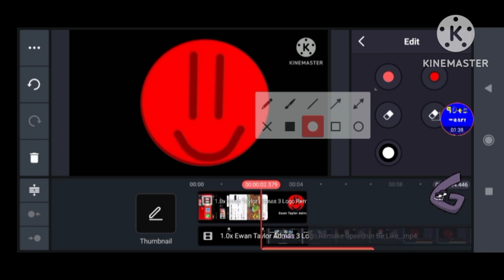Ewan Taylor Adams 3 Logo Remake Speedrun Be Like